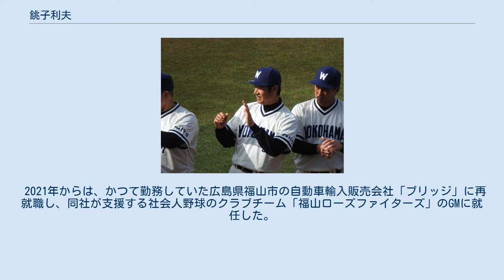銚子利夫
銚子 利夫（ちょうし としお、1961年8月24日 - ）は、茨城県神栖市出身の元プロ野球選手（内野手）・コーチ。
 野球を始めたのは実兄（市立銚子高-早大）の影響で、最初は内野手であったが、市立銚子高校2年次の1978年秋に投手へ転向。
3年次の1979年には夏の甲子園にエース兼4番打者として、チームを初出場に導いたが、結果は初戦で敗退。
高校生時代には、自身の苗字と校名が同じことにちなんで、「銚子高校の銚子君」と呼ばれた。
同年のドラフトで近鉄バファローズから投手として4位で指名されたものの、入団を固辞したうえで高校卒業後の1980年に法政大学へ進学し、内野手へ再び転向。
東京六大学リーグでは3年次の1982年春季で首位打者のタイトルを獲得し、（2019年秋終了時点で）チーム史上唯一のリーグ戦全勝（10勝）優勝に貢献したほか、後に進出した全日本大学野球選手権でも優勝を経験した。
在学中には、リーグ戦通算49試合出場・打率.305（174打数53安打）・4本塁打・35打点という成績を残したほか、三塁手としてベストナインに3度選ばれた。
野球部での同期に小早川毅彦や坂本佳一、1学年先輩に木戸克彦や西田真二、2学年先輩に川端順や池田親興などがいる。
 1983年のドラフト1位で横浜大洋ホエールズに入団。
応援歌は、ミュージカル『マイ・フェア・レディ』の劇中歌「時間通りに教会へ」より採譜された。
 1988年に三塁手のレギュラーに定着すると、一軍公式戦で自己最多の125試合に出場すると共に、三塁手としての失策数をわずか3個にとどめた。
しかし、ゴールデングラブ賞のセ・リーグ三塁手部門には、巨人の原辰徳（126試合の出場で10失策）が選ばれた。
大洋ファンのやくみつる（はた山ハッチ）は、当時この件を自身の4コマ漫画で取り上げた。
1990年に須藤豊監督が就任して清水義之が台頭してからは一軍公式戦での出場機会が減少し、1992年に長内孝との交換トレードで大学の先輩・山本浩二監督率いる広島東洋カープに移籍したものの、1993年限りで現役を引退。
 同年には長内も引退したため、引退後の1994年に長内と再び入れ替わる格好で古巣・横浜へ復帰。
育成コーチ補佐（1994年 - 1995年）、育成兼二軍守備コーチ（1996年）、二軍守備・走塁コーチ（1997年 - 2006年）、編成担当、スカウトを歴任。
 2009年に退団した当初は、焼肉店の開店を目指していたが、後に断念を余儀なくされる。
2011年からは、広島県福山市に本社を置く自動車輸入販売会社「ブリッジ」で関東地区のエリアマネージャーを務めていた。
その一方で、2011年から2019年までは、東京六大学で同期である慶大出身の堀井哲也監督が率いるJR東日本を指導。
当初は外部スタッフ（守備・走塁アドバイザー）として携わっていたが、後にコーチへ正式に就任。
その間には、2014年1月20日付で日本学生野球協会から学生野球資格の回復を認定。
同協会へ加盟する高校・大学の硬式野球部でも指導できるようになった。
 2020年2月から母校・法大の助監督に就任。
37年振りの母校復帰となり、助監督への就任を機に野球部第二寮での生活を始めた。
同年12月をもって退任。
 2021年からは、かつて勤務していた広島県福山市の自動車輸入販売会社「ブリッジ」に再就職し、同社が支援する社会人野球のクラブチーム「福山ローズファイターズ」のGMに就任した。